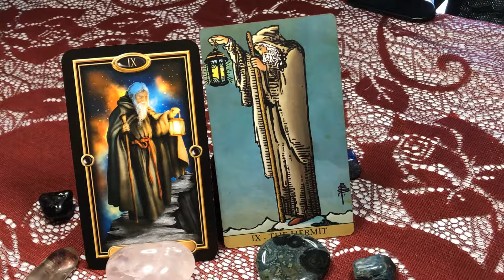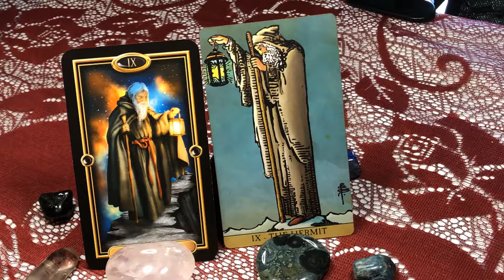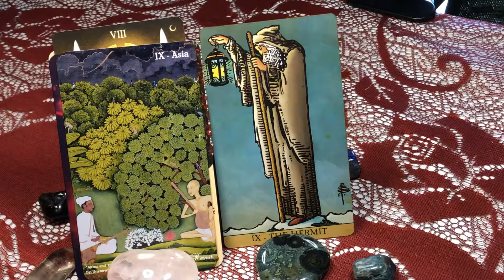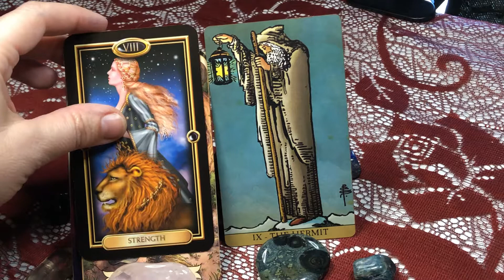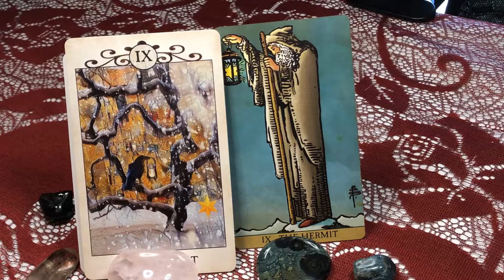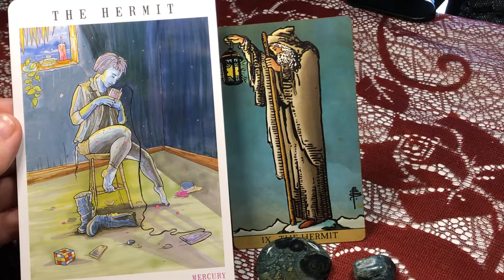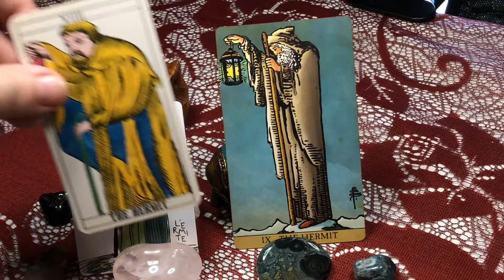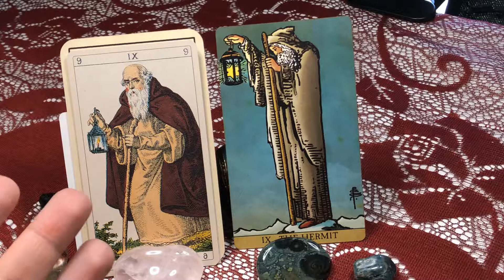IX - The Hermit: Compare Different Decks and Meanings in RWS, Ancient Italian & Marseilles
Welcome to my Walking Through the Tarot series! Today I go through the Hermit card, showing 42 of them (!) and reading through different traditional meanings.

Thank you 🙏; I appreciate your spending time with me!